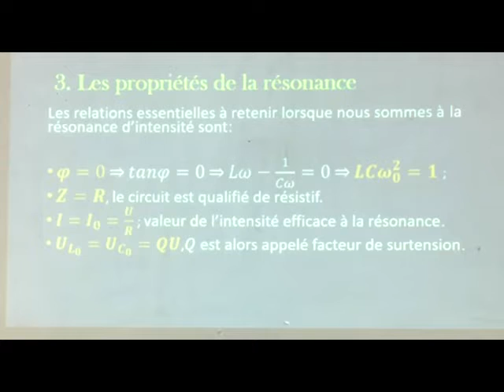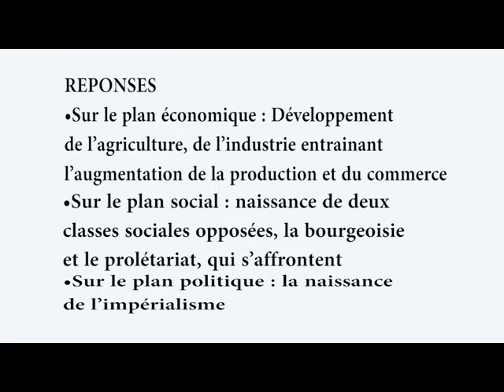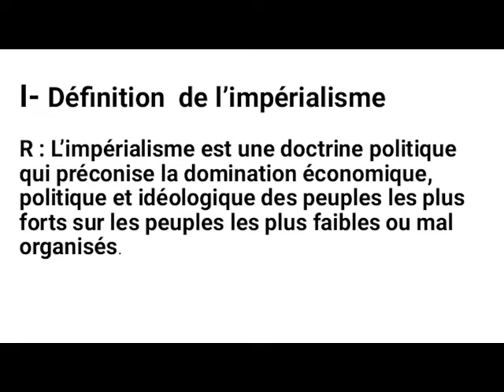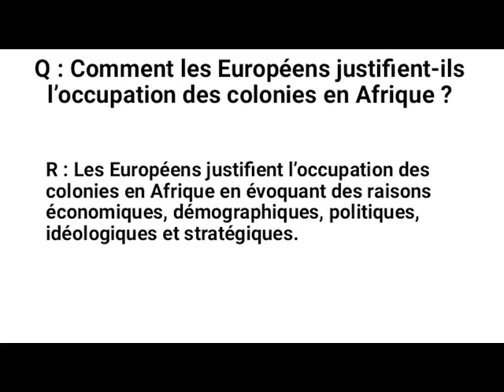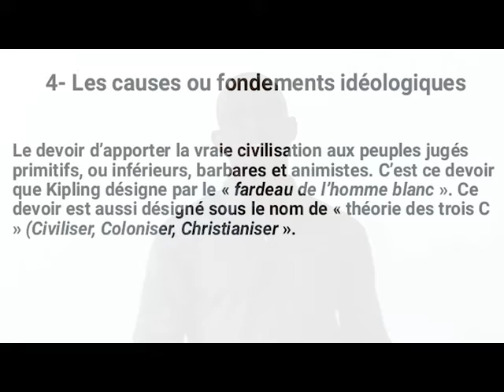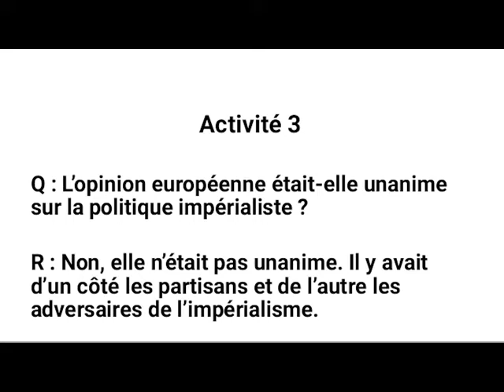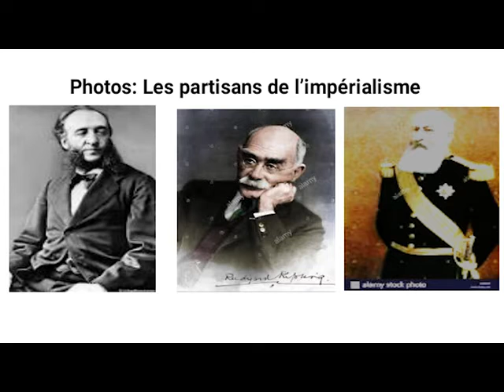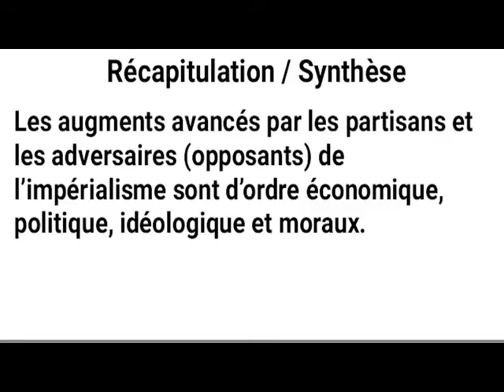HISTOIRE 1ERE C4 A ET D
cours d histoire